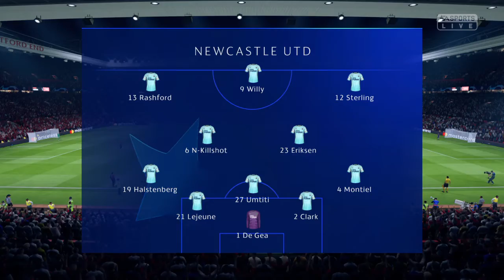Manchester UTD vs Newcastle UTD